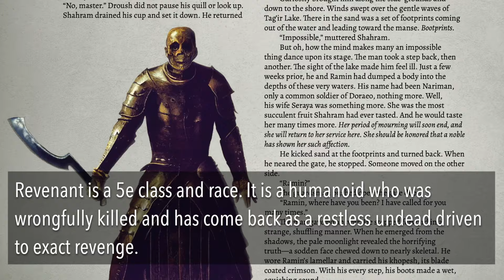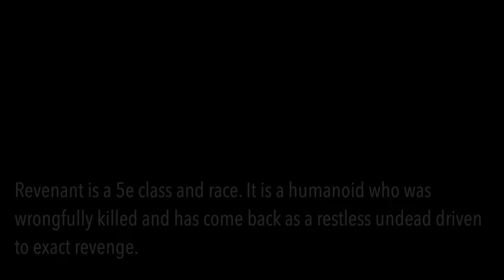A Nobleman’s Dark Secret Comes Back to Haunt Him [mini short story]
“A Dreadful Return” is a mini short story written as part of the revenant class description in Monstrous Heroes. This treasure trove of 5e content features an incredible 17 monster classes!

—Social—

—Music—